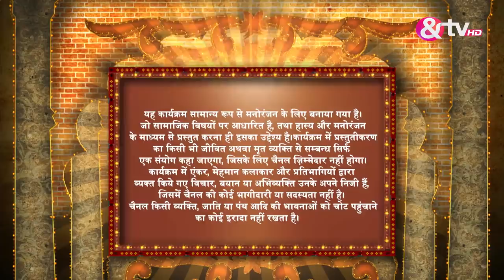Zareen, Gautam और Abhinav पर क्या है इल्जाम? | Comedy Dangal | Full Ep 15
In this lively episode, Zareen Khan, Gautam Gulati, and Abhinav Shukla make special guest appearances, bringing a burst of energy and fun to the comedy show. The comedians deliver hilarious skits and parodies inspired by the guests' film roles and public personas. Zareen, Gautam, and Abhinav join in the fun, adding their own comedic flair and engaging in playful banter with the performers. Their participation in the sketches and interactions with the comedians adds an extra layer of entertainment. The episode wraps up with a lively celebration of humor and camaraderie, leaving the audience in high spirits and thoroughly amused.

Show Name: Comedy Dangal
Show Cast: Anu Malik, Bharti Singh, Monalisa
Episode No:  15

About the show:
Comedy Dangal is a Hindi comedy show hosted by Bharati Singh wherein, she also judges the competition, along with Anu Malik. The show is about a competition between two types of comedy; skit performances and stand up comedy. Join the laughter fight, as the performers from both the teams give their best shot to make the viewers laugh.